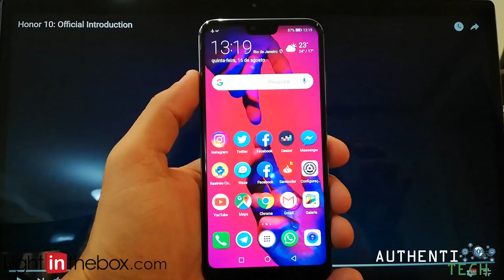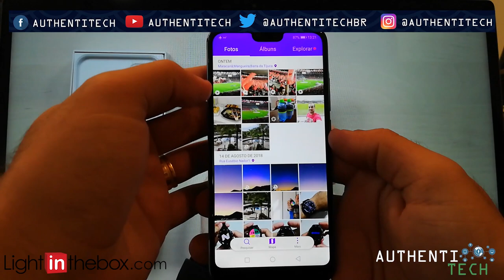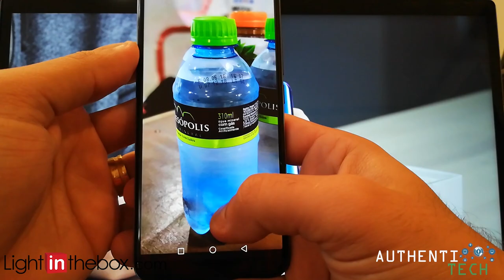Cupom Exclusivo do Canal! Huawei Honor 10 4GB/128GB por R$ 1.559,00 com Seguro Alfandegário!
Huawei Honor 10 4GB + 128GB Kirin 970 Versão global

🏷 Cupom: RVAZHONOR10LITBR
Preço: R$ 1.559,00

- Seguro alfandegário grátis! A loja te reembolsa todas as taxas da alfândega!
- Selecione o frete prioritário;
- Selecione o seguro de entrega;
- Tire um "print" da págna com todos os seguros selecionados, e envie para a loja junto com os comprovantes do pagamento das taxas, isso agilizará o seu reembolso!
- Parcele em 3x sem juros, ou em até 12x!

▓▓▓▓▓▓▓▒▒▒▒ALGUMAS PROMOÇÕES:▒▒▒▓▓▓▓▓▓▓▓▓

Xiaomi Mi8 6GB + 128GB Snapdragon 845 versão global
🏷 Cupom: XIAOMIBRASILMI8LB
Preço: R$ 1.661,96

Xiaomi Mi Drone 4K Com Câmera HD 4K

Xiaomi Mi 6X 5.99 polegada " Celular 4G (4GB + 64GB 12 mp / 20 mp Qualcomm Snapdragon 660 3010 mAh mAh)

Caixa de tv mxq-4k android 4.4 caixa de tv rk3229 1gb ram 8gb rom

Xiaomi Notebook caderno AIR 12.5 polegada LCD Intel COREM m3-7Y30 4GB DDR3 SSD de 256GB Intel HD Windows 10

Xiaomi huai amazfit 2 smartwatch gps monitor de freqüência cardíaca 512 mb / 2 gb à prova d 'água 1.34 "tela 2.5d sports assistir versão em inglês

Xiaomi MI8 Explorer 8GB + 128GB Snapdragon 845